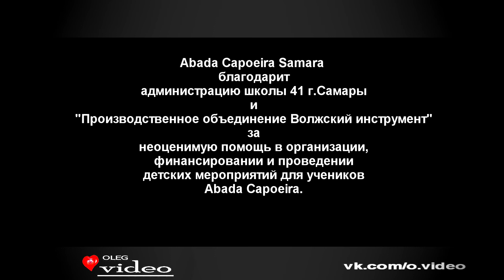Новый Год 2014 для детей. ABADA-CAPOEIRA SAMARA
РОО "Самарская областная федерация капоэйры"
Новогодняя праздничная тренировка по капоэйре для детей.